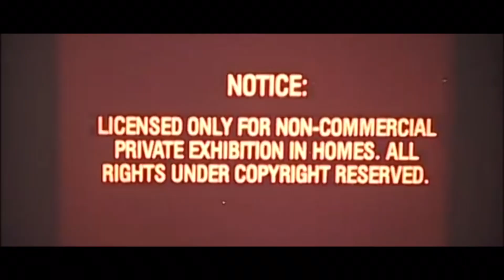Sa Ra Reacts (Snippet) FULL VIDEO COMING SOON!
I react to some interesting things on the internet!